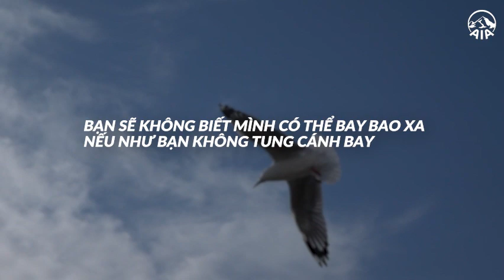Miền Bắc Trung Bộ - Quảng Bình, Nghệ An | NHỮNG CÁNH CHIM TRÊN BẦU TRỜI XANH